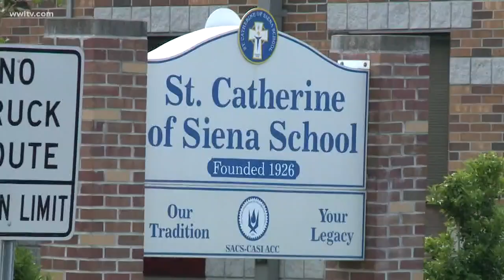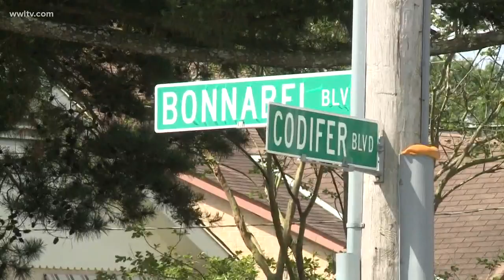Police chase ends at Metairie school playground; suspect arrested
Parents did receive a text about the lockdown and several of them came to the scene.